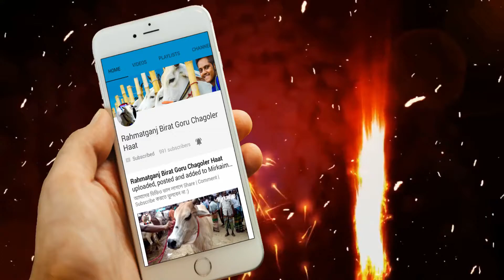Sharif Agro Collection 2018 || Part 02 || Rahmatganj BGCH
Follow US on:

3) Instagram: Rahmatganj_BGCH